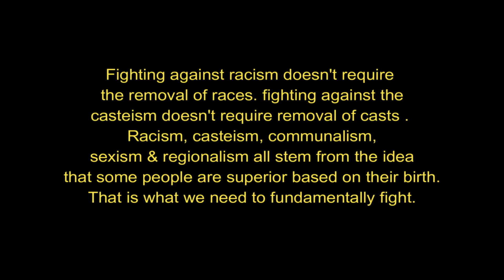जातिय विभेधको चित्र || Casteism in Nepal || Maha Jodi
ग्रामिण नेपालमा जातीय विभेधको चिरित्र पुर्ण रुपमा अझै पनि समाप्त  भएको छैन ||
Legendary Comedian Hari bansha Acharya & Madan krishna Shrestha.